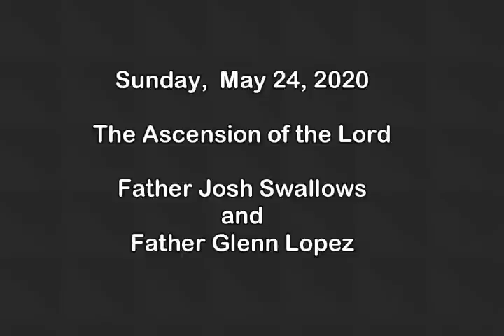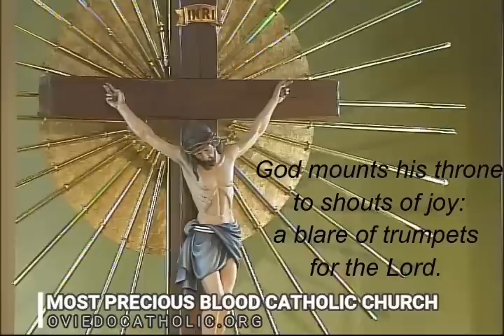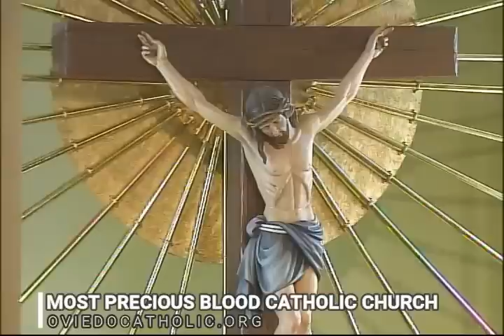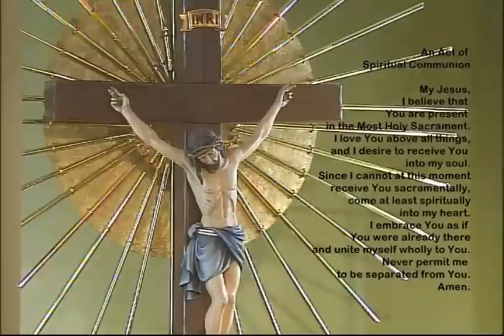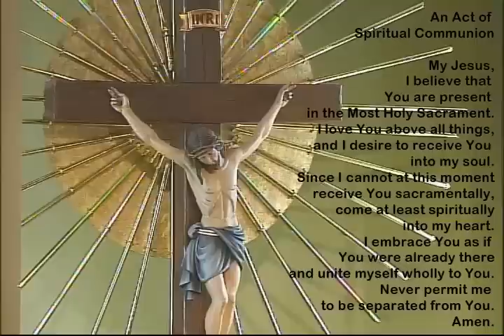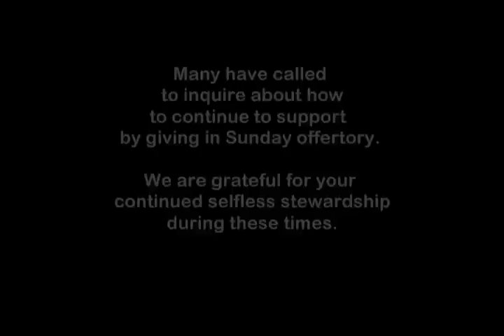Sunday, May 24, 2020 - The Ascension of the Lord - Father Josh Swallows and Father Glenn Lopez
Most Precious Blood Catholic Church was established by Bishop Thomas Wenski in April 2005 to serve the growing Catholic Community in Oviedo and East Seminole County. The late Pope John Paul II designated 2005 as the Year of the Eucharist, calling upon all Catholics to honor and respect God’s gift of the Eucharist, to receive it more faithfully, and to reflect upon the meaning of the Real Presence of Christ in our lives.
At every moment of every day, Mass is being celebrated somewhere in the world, and the Precious Body and Blood are being offered up to the heavens. Our community can rejoice that the home of our parish here in Oviedo is continuously and prayerfully being remembered at all times.